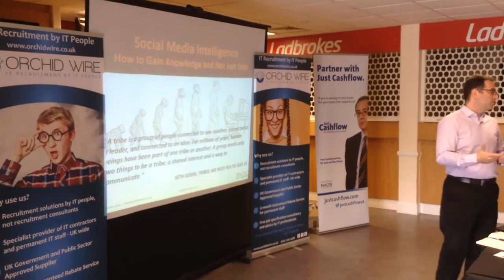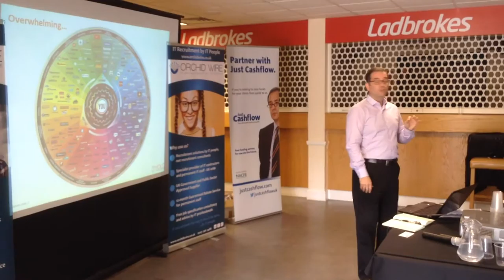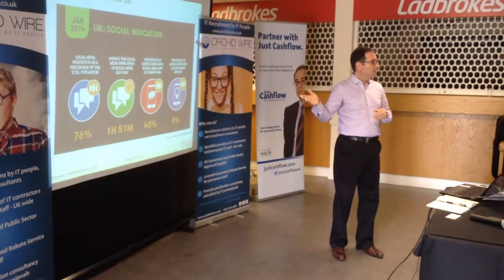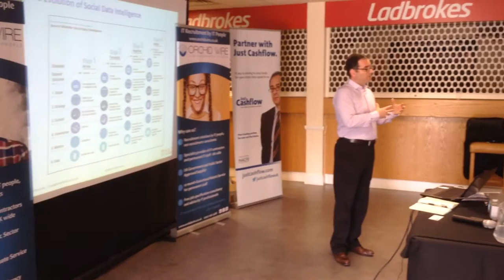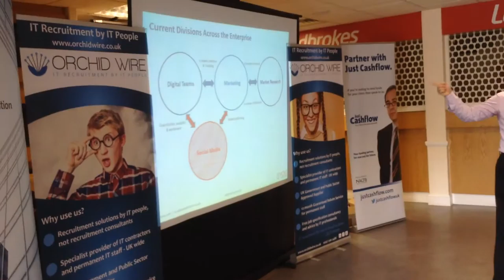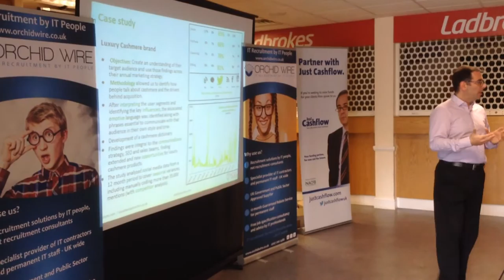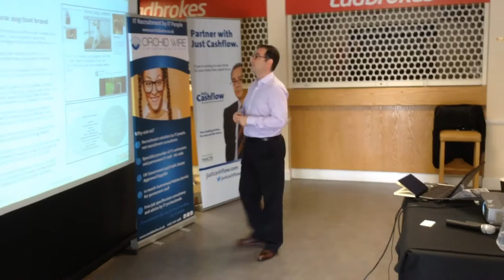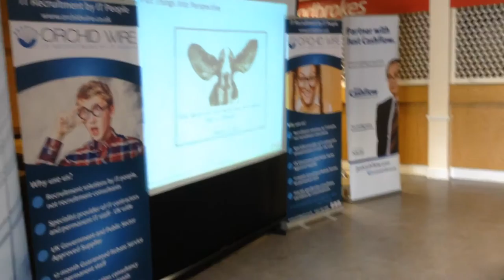Social Intelligence Nik Harta Social Media Directors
Social intelligence – How to gain knowledge not just data

Nik Harta presents at Thames Valley EXPO, Windsor

Excuse the start and the wobbly camera, hand held... we don't claim to be video experts ;)